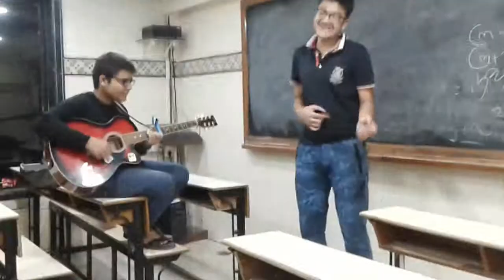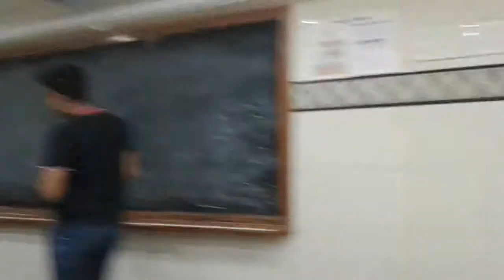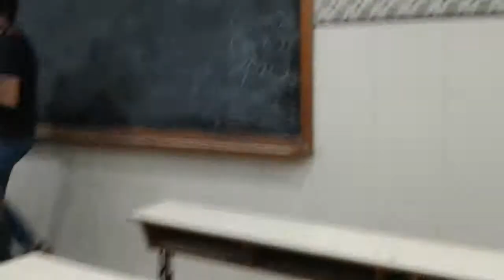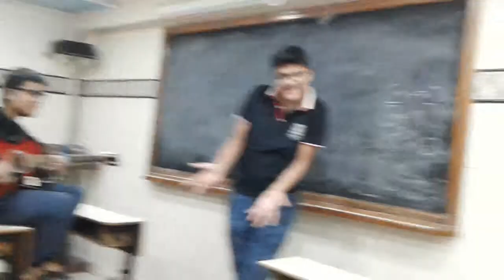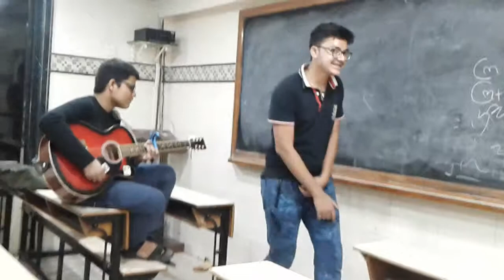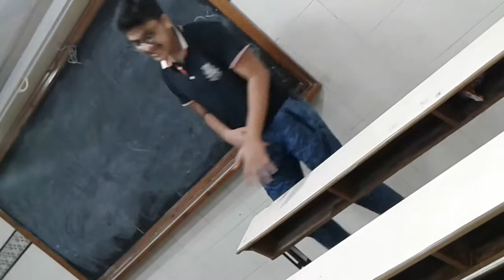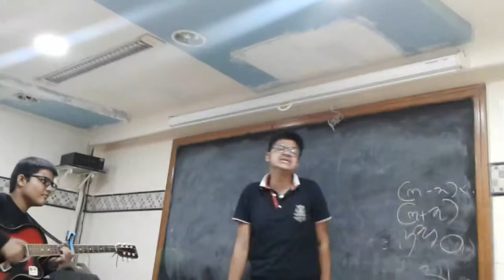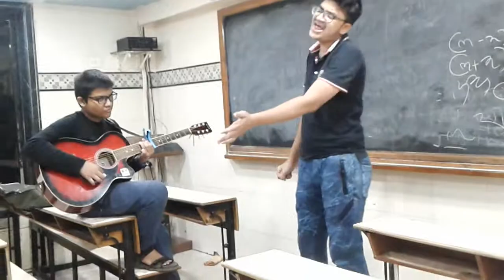Friendship mashup by dixit sancheti and varun